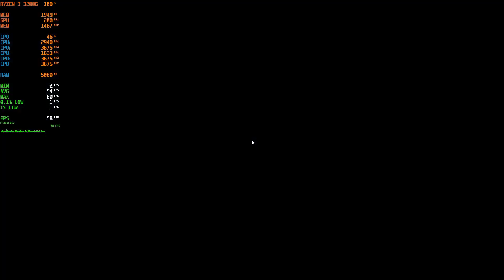GTA: The Trilogy - Definitive Edition on Ryzen 3 3200g Vega 8 & 16GB Ram l Low-Med-High-Ultra Set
Time Stamps :-

GTA 3 1080p Low - 0:00
GTA 3 1080p Med - 1:00
GTA 3 720p High - 2:00
GTA 3 720p Ultra - 3:00
GTA VC 1080p Low - 4:00
GTA VC 1080p Med - 5:00
GTA VC 720p Med - 6:00
GTA VC 720p High - 7:00
GTA VC 720p Ultra - 8:00
GTA SA 1080p Low - 9:00
GTA SA 1080p Med - 10:00
GTA SA 720p Med - 11:00
GTA SA 720p High - 12:00
GAT SA 720p Ultra - 13:00

PC Specs :-

Motherboard - B450 Pro M2 Max
Ram -16GB(8x2) Ram (Adata XPG)
HDD - WD 1TB 7200RPM
Power Supply - Antec BP450 PSU

Recording take 3 - 5 FPS while recording

If You Want More Videos on This APU
let me know and I will make it ASAP